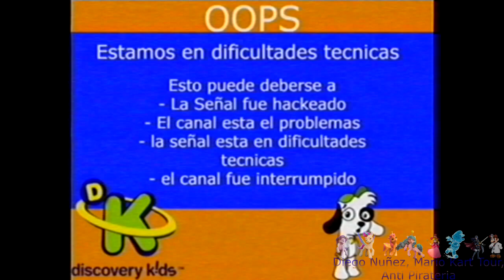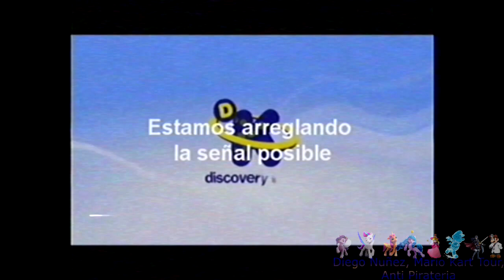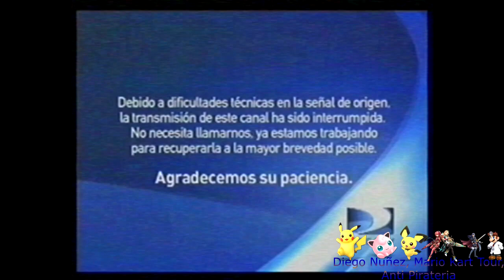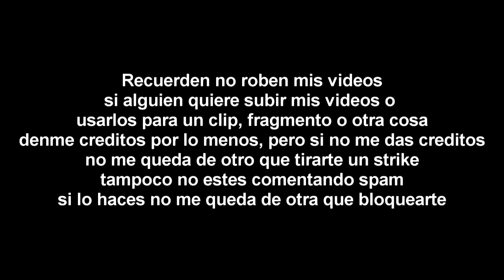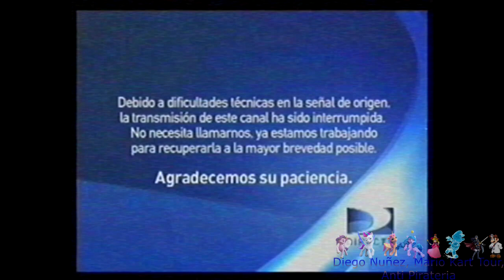Recopilacion de mis Videos Favoritas de Diego Nuñez, Mario Kart Tour (Parte 2)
Listas Del Capitulos

00:00 Discovery Kids sufre fallas tecnicas (2014)
02:07 Mario Kart 8 Deluxe hackea a Discovery Kids (2022)
03:22 Super Smash Bros Melee hackea a Discovery Kids (2013)
06:09 Super Smash Bros Melee hackea a Discovery Kids (2015)
08:36 Telemundo hackea a Discovery Kids (2012)
11:20 Buenas Banda (Parte 1)
13:29 Buenas Banda (Parte 2)
14:56 Buenas Banda (Parte 3)
16:18 Buenas Banda (Parte 4)
17:58 Buenas Banda (Parte 5)